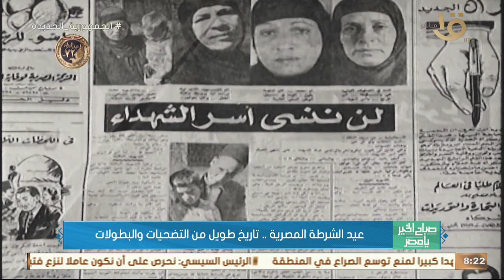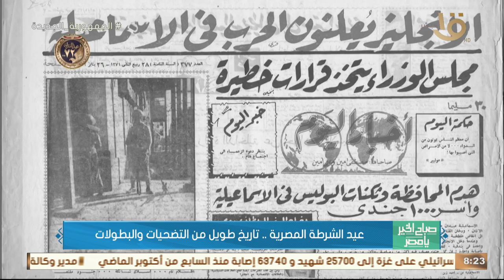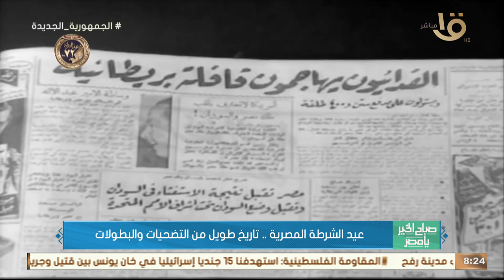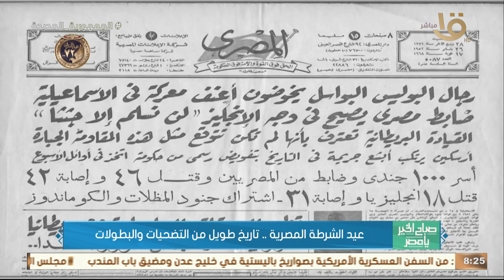تضحيات وبطولات لرجال الشرطة في مواجهة الإرهاب واستعادة الأمن .. وحلقة 25-1-2024